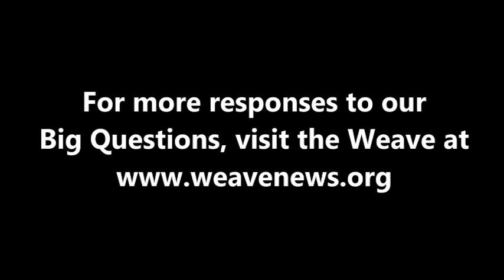Brian McCarty on climate change and economic growth